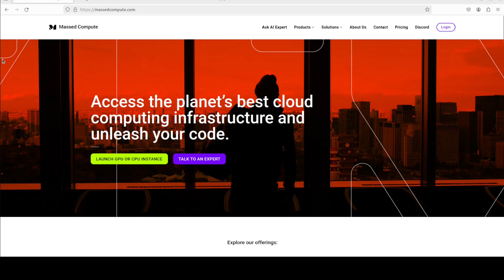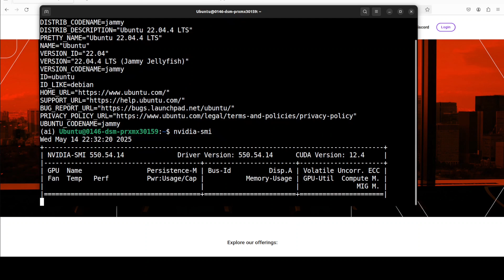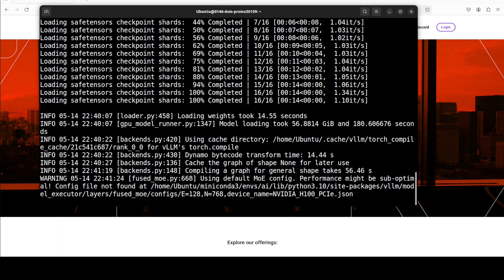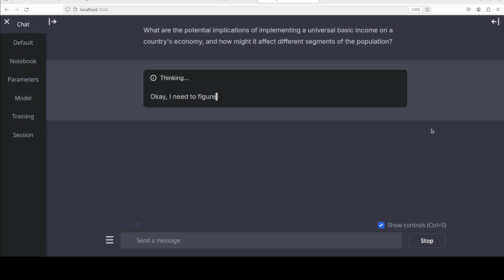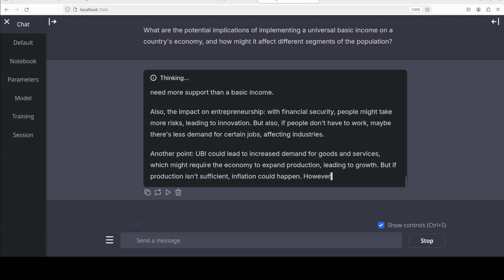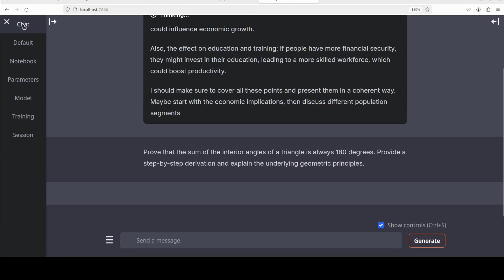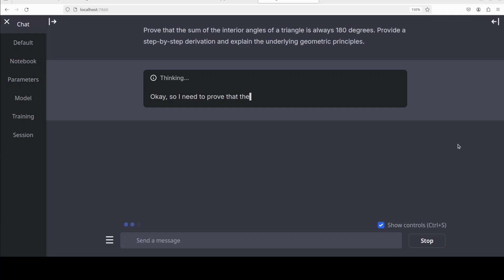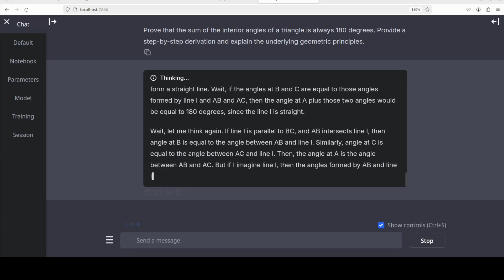Qwen3 Extreme - Increased Experts in Qwen3 MoE - Install and Test Locally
This video locally installs Qwen3-30B-A6B-16-Extreme, a simple "finetune" of the Qwen's "Qwen 30B-A3B" (MOE) model, setting the experts in use from 8 to 16 (out of 128 experts).